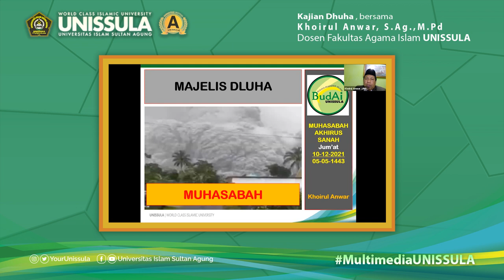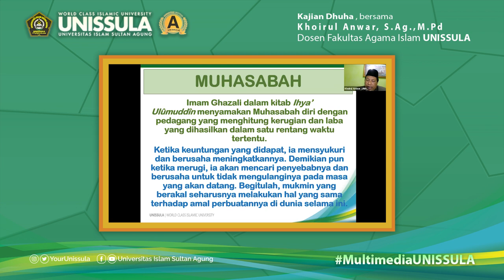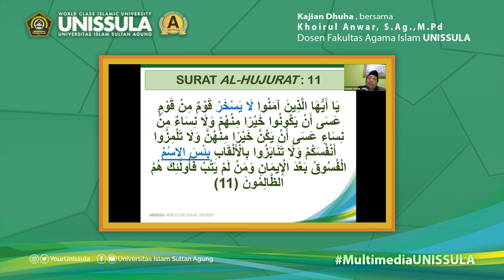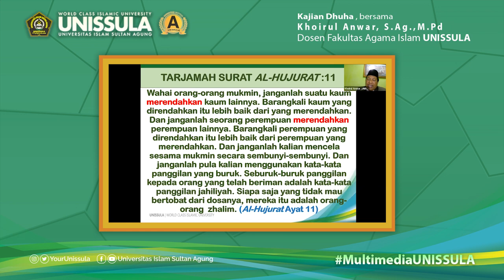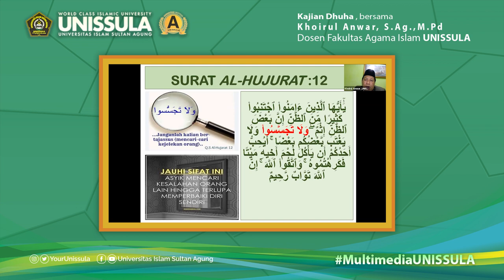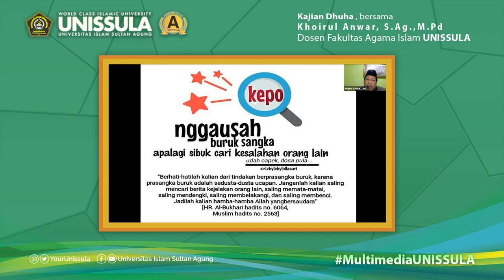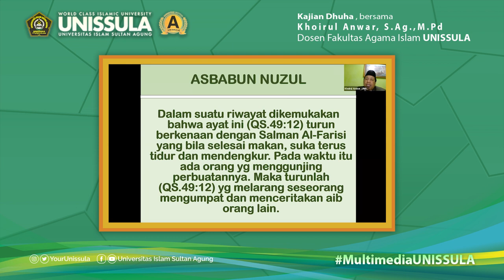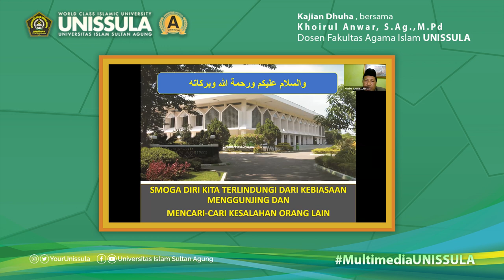Majelis Dhuha 15 - Khoirul Anwar, S.Ag.,M.Pd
Kajian Tendik / Kajian Majelis Dhuha  episode ke 15 disampaikan oleh Khoirul Anwar, S.Ag.,M.Pd yang merupakan dosen Fakultas Agama Islam UNISSULA.

Tema : Muhasabah
10 Desember  2021